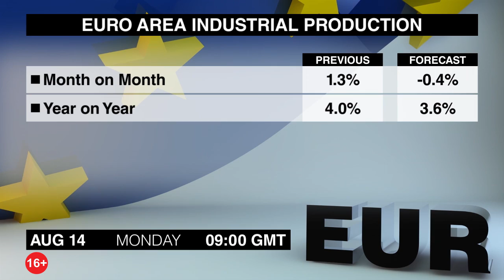Экономический календарь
Понедельник будет не очень насыщенным днем с точки зрения экономических событий и публикаций, но некоторые из них все же заслуживают внимания
Первыми в 10:30 вечера в воскресенье выйдут данные индекса сферы услуг Новой Зеландии за июль.В июне индекс снизился до 58,6 пункта с отметки в 58,8 пункта, которая была зафиксирована в предыдущем месяце. Согласно прогнозам в июле индекс составил 57,8 пункта.
Спустя 15 минут будут представлены данные об объемах розничных продаж Новой Зелнадии за второй квартал. В первом квартале эти данные превысили ожидания, было отмечено самое знаичтельное увеличение объемов продаж со сторого квартала 2016 года. Этому способствовал рост продаж автомобильных запчастей, услуг связанных с продуктами питания и напитками, а также электронных и электротоваров.
Всем трейдерам по японской иене стоит обратить внимание на публикацию преварительных данных об уровне ВВП за второй квартал, которая выйдут в 11:50. В первом квартале показатели роста были разочаровывающими и составили 0,3%, так как индекс был пересмотрен в сторону понижения с первоначальной отметки в 0,5%. Объемы капитальных затрат не смогли сбалансировать сокращение потребительских расходов.
И единственная публикация понедельника — это публикация данных об объемах промышленного производства еврозоны за июнь, которая выйдет в 9 утра. В мае был зафиксирован годовой рост в размере 4%, который превысил ожидания. Увеличились объемы производства потребительских товаров длительного пользования, а также капитальных товаров, промежуточных товаров, потребительских товаров кратковременного пользования и энергии.
С вами был Кияс Халил. Вы смотрели Экономический календарь. В понедельник мы представим вам обзор основных событий и публикаций вторника. Всего доброго.